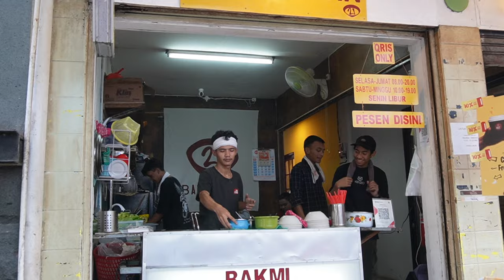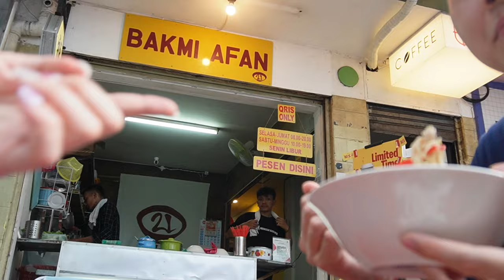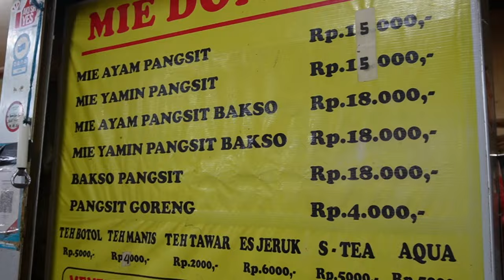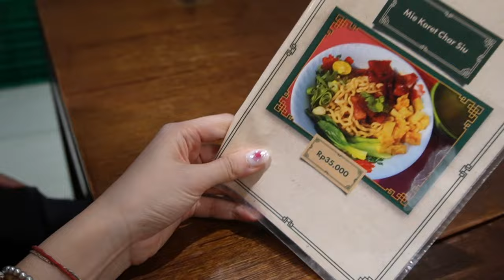24 HOURS EATING BAKMI AYAM AT BLOK M *🍜😱